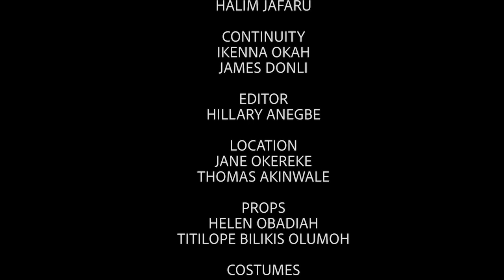REPARATION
Hauwa's story of nearly falling prey to organ harvesting highlights the crucial role of NAPTIP and DEVATOP in bringing the defendant to justice.